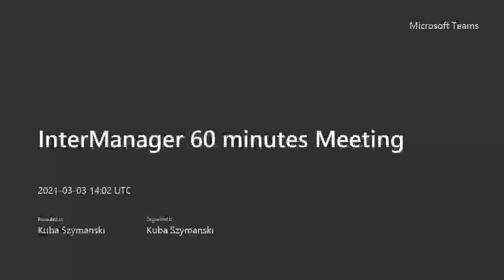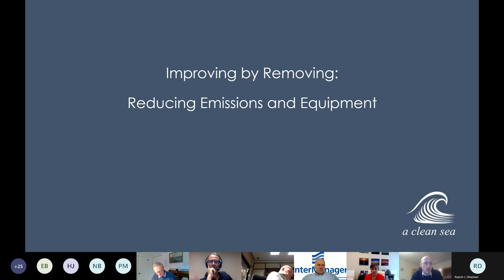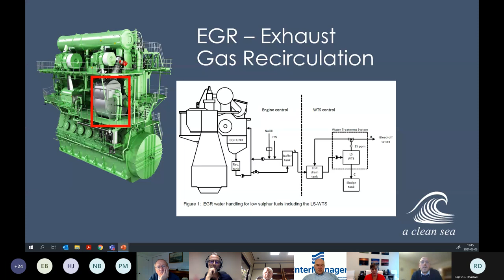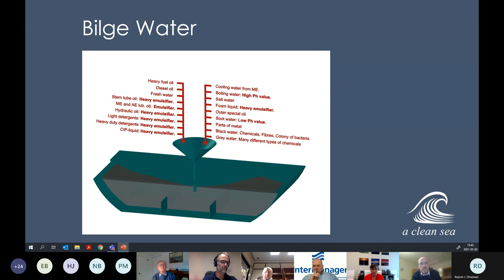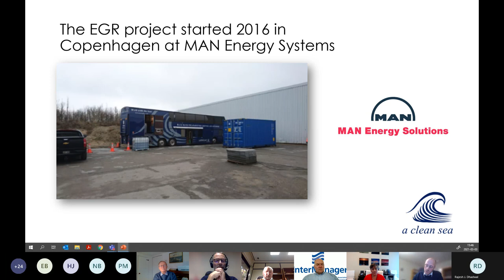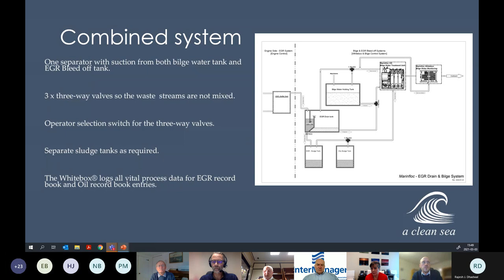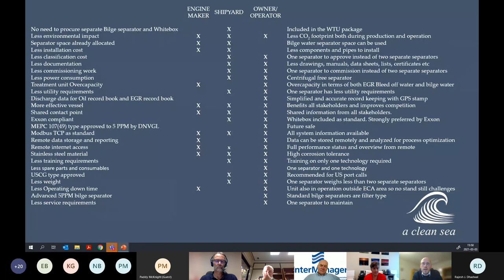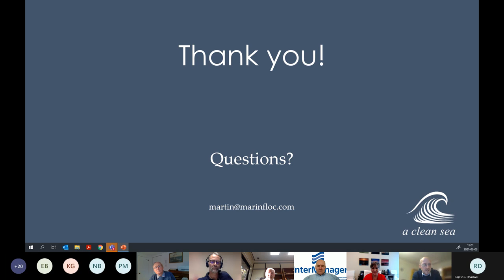1st InterManager 60 minutes Meeting 03.03.2021 Meeting Recording